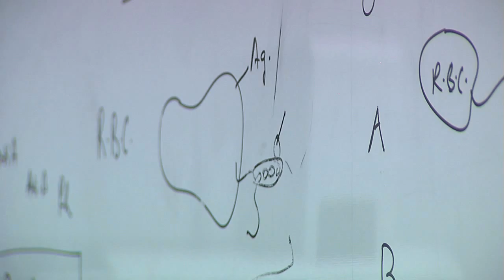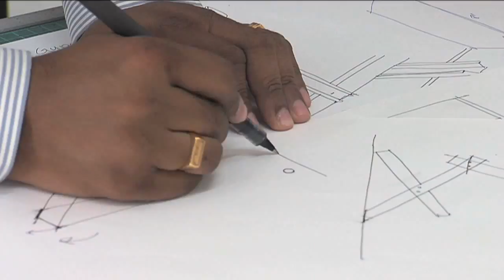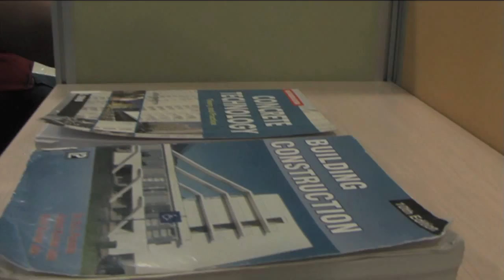Meet the International Students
With over 30 Nationalities and 150 International Students, the campus is buzzing with cross culture interactions and its brings the best out of the Students. "Its an experience" as one of the Nigerian Student says. So, lets celebrate multiculturalism @Manipal University Dubai.

A presentation by Dept. of Media & Communication